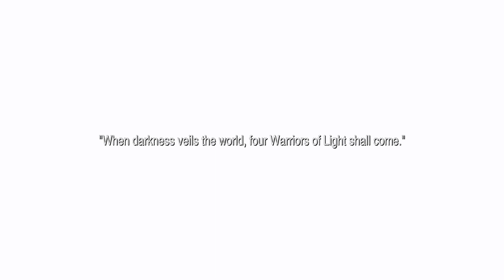Ep 1707 - Video Game Intro - Final Fantasy Pixel Remaster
Hi Guys

Welcome to the channel.  Please enjoy this video game intro of Final Fantasy.

Mail -

Australia 6906